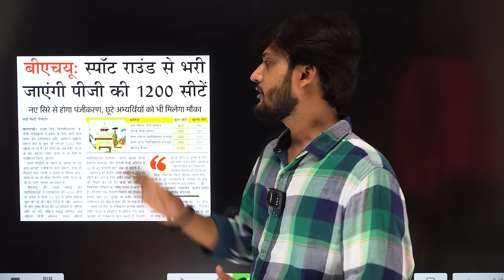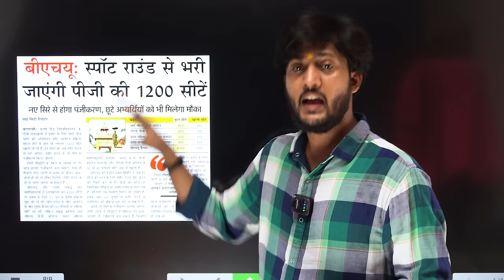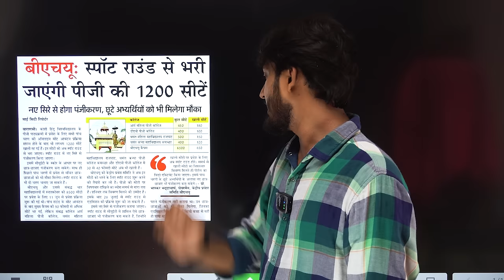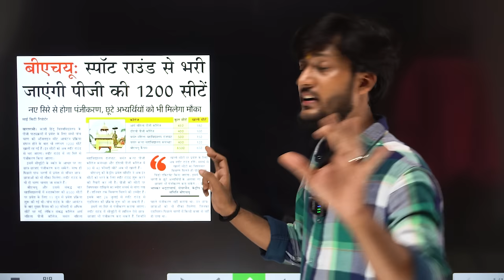BHU PG Mop Up Round Registration 2024 - अभी 1200 Seats खाली || सबसे पहले सबसे सटीक || By neersir